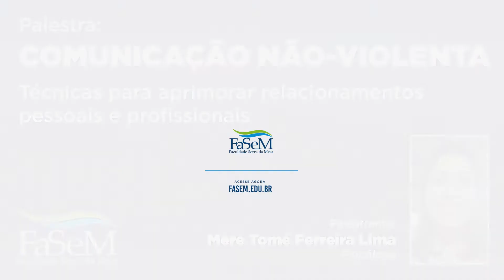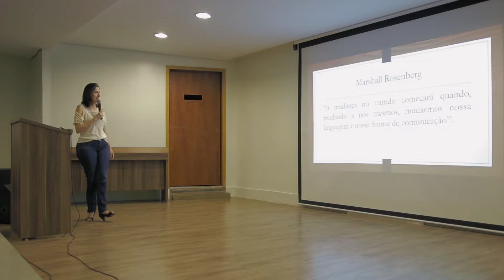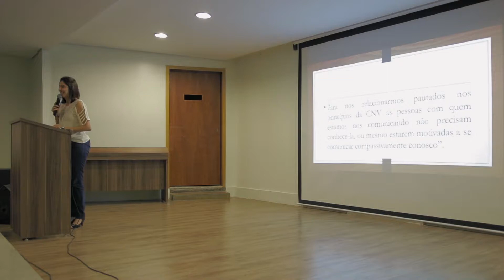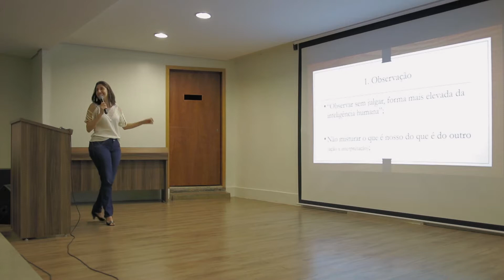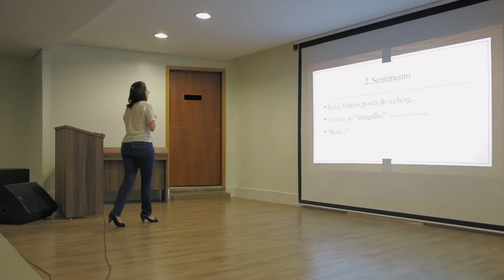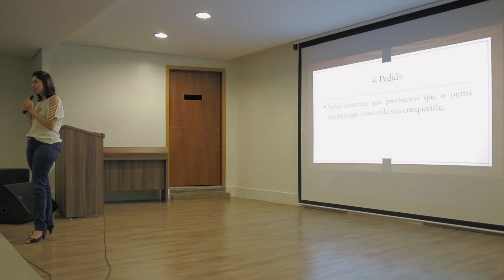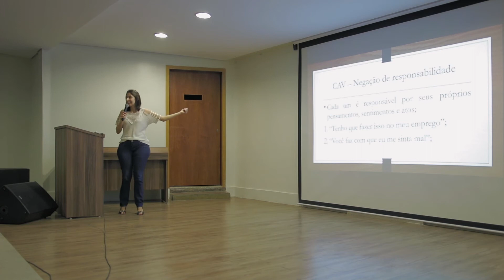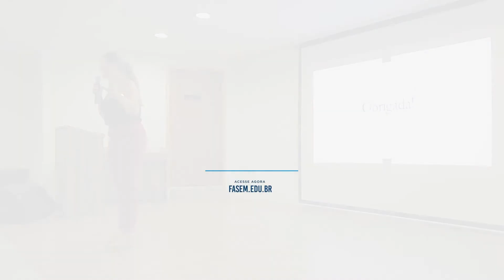Palestra: Comunicação Não-Violenta